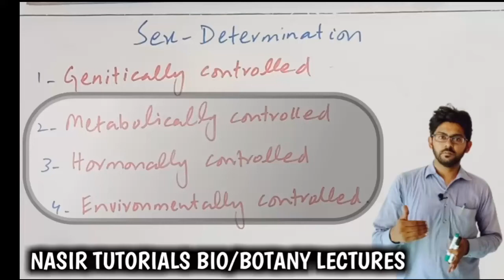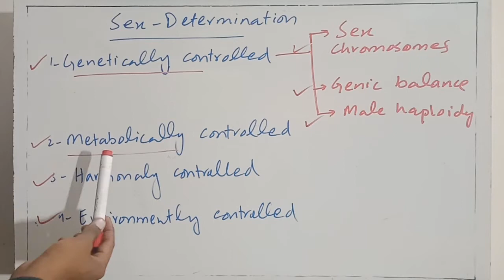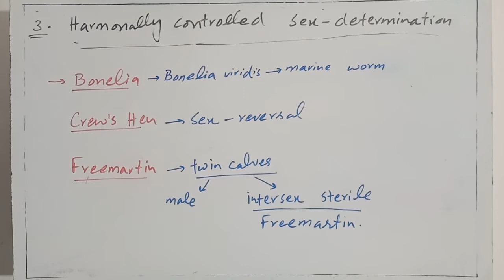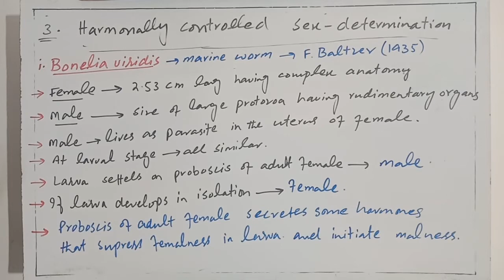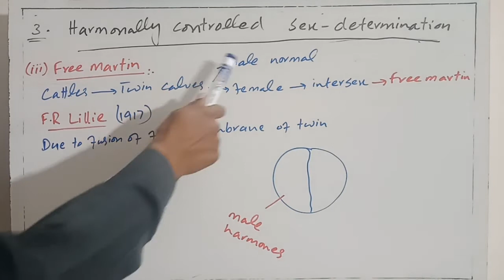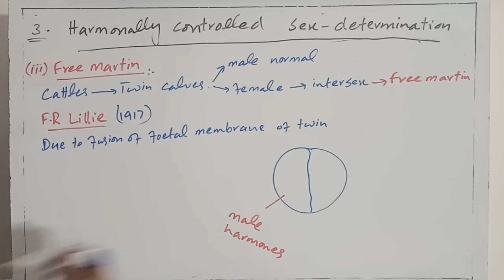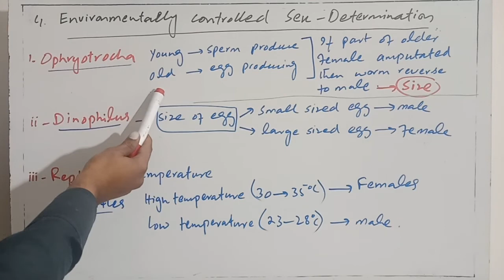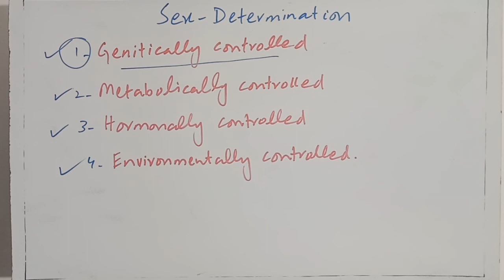Sex Determination 3/3 | Genetics | BS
2.  METABOLICALLY CONTROLLED SEX DETERMINING MECHANISM
Certain workers have seen the possibility of sex determination in the phenomenon of metabolism.
Crew suggested that sex is a physiological equitable division between anabolic and catabolic
individuals. A.F. Shull and D.D. Whitney have shown that by increasing metabolic rate in rotifers the
occurrence of male individuals increases than females. Likewise, Riddle found that metabolism had
lsome definite role in the determination of sex in pigeons and doves, because, increased rate of
metabolism developed the male potency, while decreased rate of metabolism caused femaleness.

3. HORMONALLY CONTROLLED SEX DETERMINING MECHANISM
In many cases it has been observed that sexual differentiation is controlled by hormones. Following classical examples would make clear that how hormones control the sex of an individual:

i. Bonellia viridis, a marine echiuroid worm studied extensively by F. Baltzer (1935). The adult female
is about an inch (2.53 cm) long and has fairly complex anatomical organization. Male is of the size of large Protozoa and has rudimentary organs. The males live as parasites in the uterus of the females. All larvae of Bonellia are genetically and cytologically similar. If a particular larva settles on the proboscis of an adult female, it becomes a male individual. On the other hand, if a larva develops in isolation (i.e., in water) it develops into a female. Thus, it becomes evident that
proboscis of adult female secretes some hormone-like substance which suppresses femaleness and initiating maleness in the larvae.

ii. The Crew's hen. In birds only one gonad of a normal female develops into a functional ovary. The other gonad remains rudimentary. If the functional ovary of a hen is destroyed, the rudimentary gonad develops into a testis (Crew, 1923). Thus, the female sex is reversed into male by sex_reversal.
During embryonic development, the XY (ZW) genotype stimulates the pituitary gland to produce
female hormones that cause the gonad of the hen to develop into an ovary. After the development of
ovary, the pituitary ceases to produce female hormones, due to inhibition of the pituitary by
hormones produced by the ovary, thus, acting as developmental feed-back system. The high level
of female hormones secreted sequentially by the pituitary and the ovary is sufficient to suppress the
action of male hormone producing cells of the body such as the steroid producing cells of the adrenal
glands. When the ovary of a hen is removed, the steroid cells of adrenal become active and provoked the development of rudimentary gonad into testis which itself is an endocrine gland. Both endocrine glands (e.g, adrenal and testis) produce large amount of male hormones which sufficiently suppress the action of the female hormone cells of pituitary. Such cases of sex reversals have also been observed in amphibians.

iii. Freemartin. Another classical example of hormonal control of sex determination has been found in cattles. In cattle, when twin calves of different sexes occur, the female member is usually a sterile intersex called a freemartin. The male twin is usually normal. F.R. Lillie
(1917) has suggested that the formation of a freemartin was due to a fusion of the foetal membranes of the twin calves, while they were in uterus of the mother. The fusion of the foetal membranes permitted the blood of each twin to circulate in the blood vessel of the other. The male hormones produced by the male twin are presumed to suppress the differentiation of the female internal sex organs of the co-twin.

4.  ENVIRONMENTALLY CONTROLLED SEX DETERMINING MECHANISM

Some environmental factors as size of parent body or of egg, age of parent and temperature are
found to determine the sex in following cases:

A. The marine annelid Ophryotrocha differentiates into a sperm producing male as a young animal
and then changes into an egg-laying female when it gets older. If parts of an older female is amputated, the worm reverts to the male form, indicating that size rather than age is the important factor controlling the sex of the individual.

B. In the marine archiannelid Dinophilus sex appears to depend solely on size of the egg produced by a female. Small eggs produce males, whereas eggs 27 times as large  develop into females.

C. The sex of some reptiles may depend upon the temperature at which the individual develops. For
example, in most turtles, only females are produced at high temperature (30–35°C) and only males are produced at low temperatureS (23–28°C).
In crocodile and some lizards, where males are produced at high temperature and females are produced at
 low temperature.
D. In the American alligator (Alligator mississippiensis), temperature controls sex development.
When fertilized eggs of this alligator species are incubated at 33°C  produce
male individuals. If eggs incubated at below 33°C produce  all females.